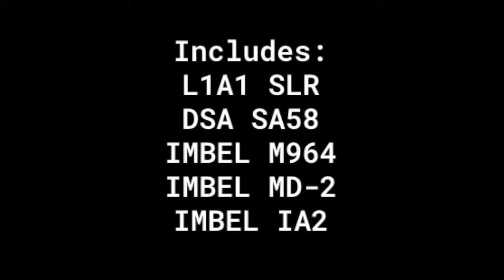FN FAL Compilation in Movies & TV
The FN FAL (Fusil Automatique Léger) was designed by Dieudonné Saive and Ernest Vervier from 1947 to 1951. It is also called the FN LAR (Light Automatic Rifle), the English translation of its Belgian French name. The fact that there are so many variants, made by different countries and different names for the same models, causes a lot of confusion regarding what particular FAL is in what movie. For the most part, only the major variants of the gun will have been seen in movies with wide distribution, (the original Belgian version, U.S. versions, the Israeli Versions and British/Commonwealth Version). The early FAL prototypes were chambered in intermediate cartridges like 7.92x33mm and .280 British, in an attempt to create an assault rifle along the lines of the German Sturmgewehr 44, but after 7.62x51mm NATO was adopted as the standard NATO rifle cartridge, the FAL design was altered to accommodate the more powerful round.